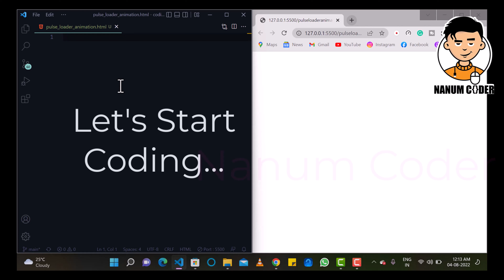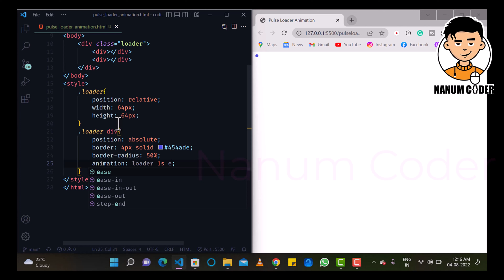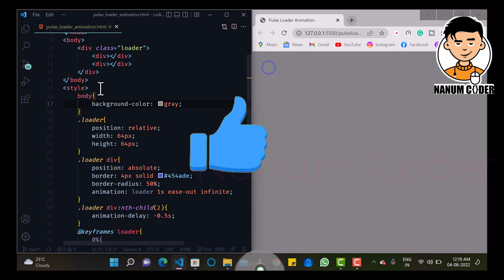pulse loader animation with html pure css|CSS Source code available|css tutorial in tamil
For Personal Training to become web developer :
எனக்கு programming படிக்க ஆசையாக இருக்கிறது ஆனால் எப்பெடி ஆரமிப்பது எந்த
Donating to NanumCoder will help to provide more giveaways and to produce more useful technology videos in Tamil.
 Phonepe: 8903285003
உங்கள் ஆதரவு இருந்தால் மட்டுமே நம் வருங்கால தலைமுறைக்கு தாய் மொழி தமிழில் Programming படிக்கச் சிறந்த பதிவை விட்டு செல்ல முடியும்.
ஒரு link - ஐ click செய்வதன் மூலம் உங்கள் வாழ்க்கைக்கு தேவையான Technology Contents தமிழ் மொழியில் உங்களை வந்து அடையும் !

For More,
Laravel for beginners in Tamil videos